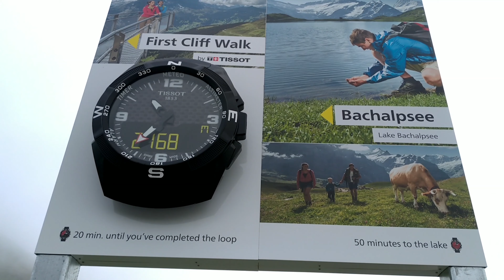Temporada 02 - Suíça Episódio 02 - Grindelwald First Parte 1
O Grindelwald First é um dos picos menores da montanha Schwarzhorn, conhecido por sua estação de teleférico acima da vila e um destino popular de montanhismo. Uma das atrações no topo do First é justamente uma trilha de aproximadamente 50 minutos até o Lago Bachalpsee, que fica a uma altitude de 2.265 metros.

Outra atração imperdível é o Cliff Walk, mas sobre ela falaremos em um vídeo separado.

Para chegar da estação ferroviária até a estação de saída do teleférico, basta caminhar por 10 minutos seguindo a rua principal de Grindelwald. Não tem como errar, tanto pelas placas indicativas bem sinalizadas como pelo minúsculo tamanho da vila.

• Track Info:

Title: Bay
Artist: Vlad Gluschenko
Genre: Electronic
Mood: Bright

Bay by Vlad Gluschenko @vgl9